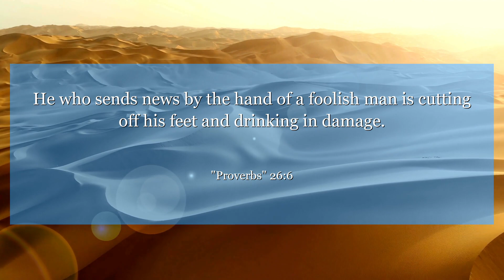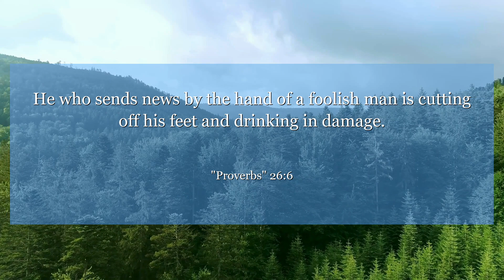Proverbs 26:6 He who sends news by the hand of a foolish man is cutting off his feet and drinking in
In Proverbs chapter 26 : verse 6, we learn about the importance of not engaging with fools, as it only leads to trouble. This verse reminds us to be discerning in our interactions and to surround ourselves with wise and positive influences. Let this wisdom guide you in making better choices and cultivating a more fulfilling life.